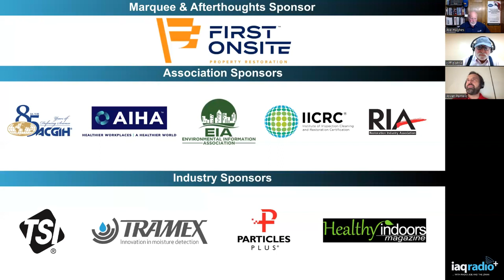707: Jovan Pantelic, PhD - Research Scientist at WELL Living Lab - COVID, IoT, Wildfires & IAQ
This week we welcome Dr. Jovan Pantelic, Ph.D. Research Scientist at WELL Living Lab for a show on COVID, IoT, Wildfires and IAQ. Dr. Pantelic earned his Bachelor of Mechanical Engineering and his M.S. from the Department of Thermal Engineering at the University of Belgrade (Serbia). He earned his Ph.D. from the National University of Singapore where he studied in the School of Design and Environment, Department of Building.

Dr. Pantelic joined the Well Living Lab in September 2020 after transitioning from his positions as a Professional Researcher at the University of California Berkeley and Lawrence Berkeley National Laboratory, where he was completing COVID-19 related research. Over the past 17 years, Jovan has worked on various topics related to indoor air quality, spanning from the airborne spread of infectious diseases in the built environment to the impact of large-scale episodic pollution events, such as wildfires, on indoor air. For the past seven years, Jovan has worked in the field on Internet of Things (IoT) sensing and is considered as one of the leading experts in the field.